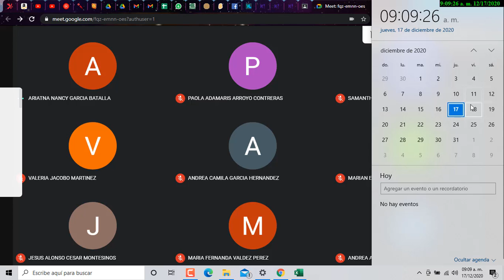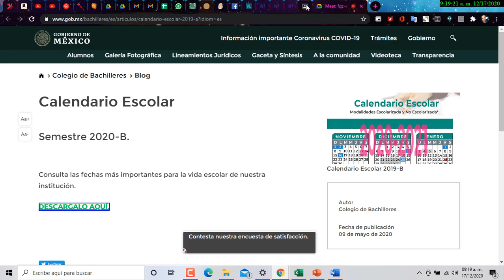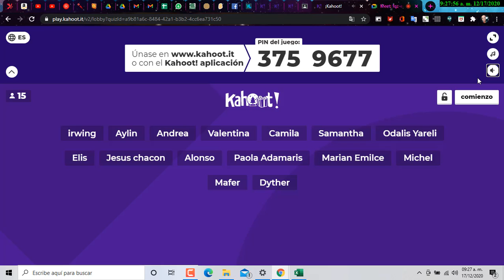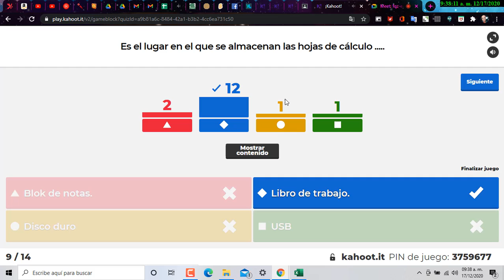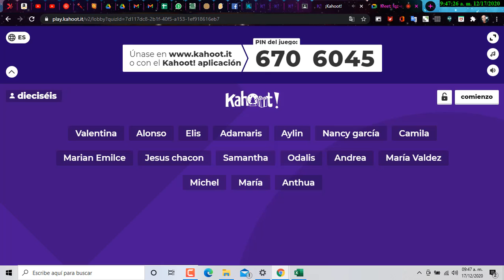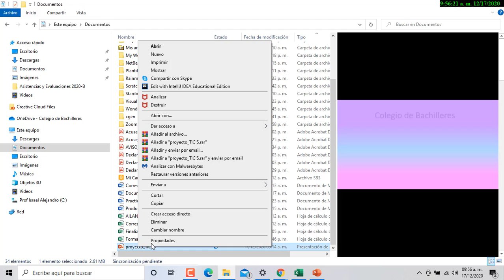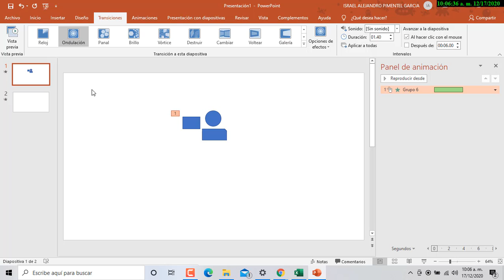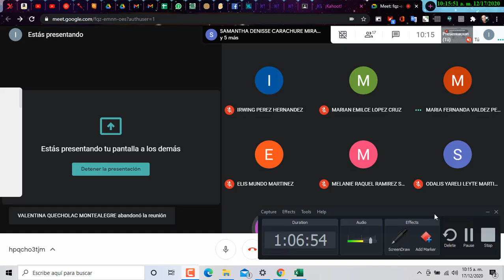8vo. Webinar Grupo 107